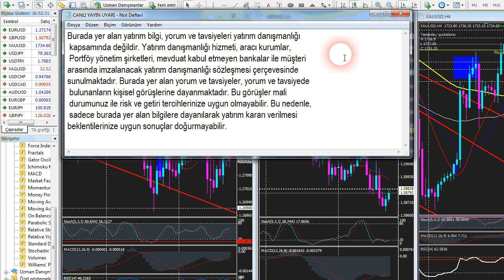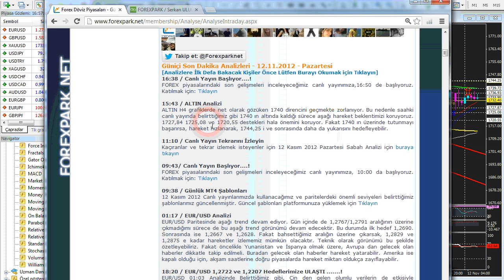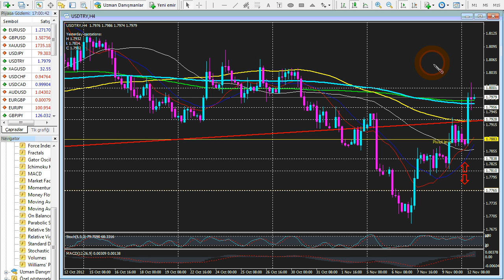Forexpark TV 12 Kasım 2012 Pazartesi Öğlen Analizi